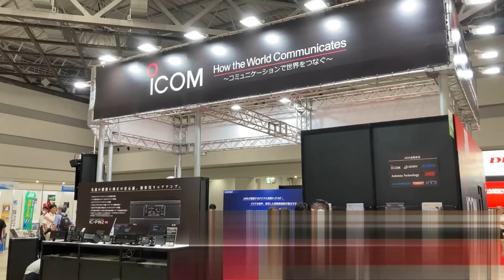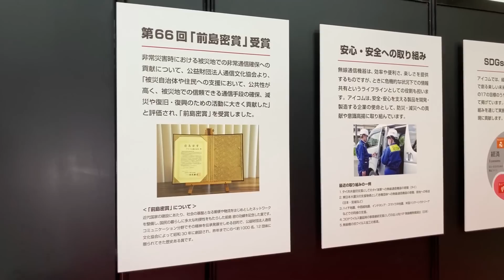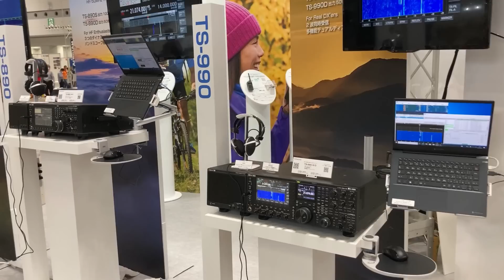【アマチュア無線】ハムフェア２０２３ ８月１９日午前 現地の込み具合を速報。今年も盛り上げっていますね。アマチュア無線 ライセンスフリー無線 Tokyo Ham Fair 2023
１年に１回のアマチュア無線界のお祭り
ハムフェア　東京　８月１９・２０日開催です。
８月１９日　初日の現地の状況をリアルに報告

本動画の撮影に関しては、ハムフェア運営委員会よりメディア扱いで取材させていただいております。
動画撮影のガイドラインに基づき、個人が特定できないようにボカシ加工をさせていただいております。

【アマチュア無線】ハムフェア２０２３　新製品・中古無線機　詳細情報　時間別込み具合状況　アマチュア無線　ライセンスフリー無線　Tokyo Ham Fair 2023

【アマチュア無線】ハムフェア　８月１９・２０日開催　お得情報テンコ盛り。２２歳未満は凄い状態ｌ。お目当てのブース　一番乗りの方も多いのでは？ ハムフェア2023

アマチュア無線フェスティバル　ハムフェア2023

ハムフェア2022会場案内図・出展クラブ一覧
（PDF型式、7月31日現在）

※ご来場ならびにご出展の皆様へ（動画撮影等に関する注意事項）

hamlife.jpさん特別サイト
ハムフェア2023